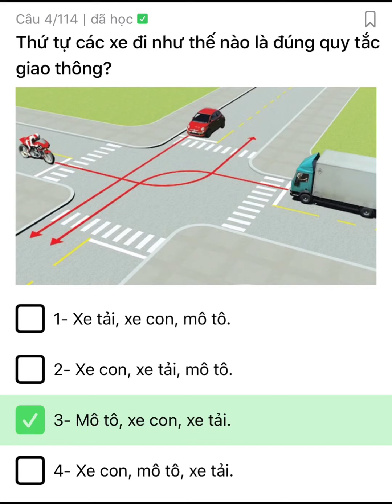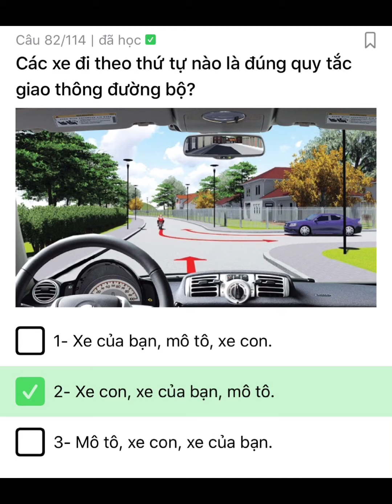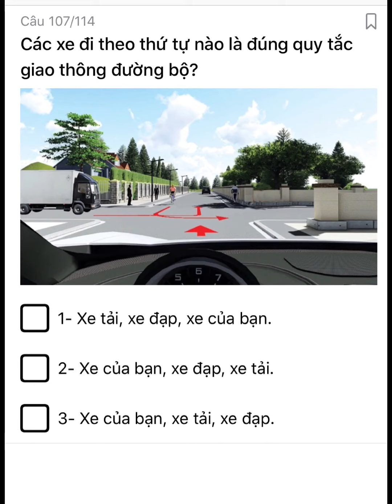Ôn tập câu hỏi Sa Hình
Thi sát hạch ô tô